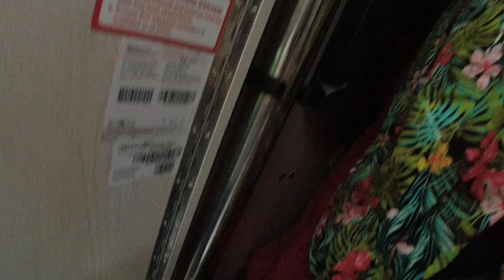Living in an Autosleeper Kingham for a month. Any good? part 2 HD 1080p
This is part 2 of a short series in which we spend a month touring a few European countries in the 2021 Autosleeper Kingham. What was it like?